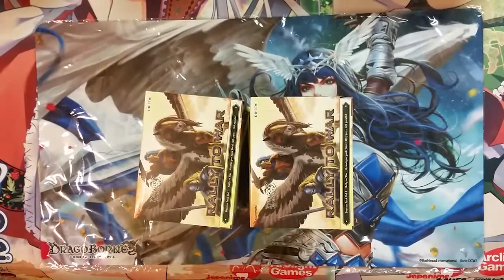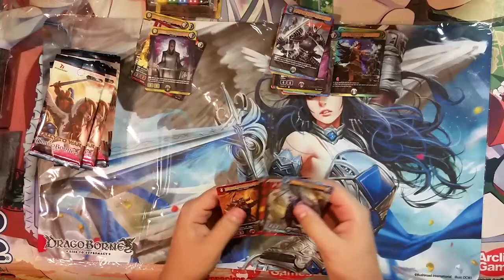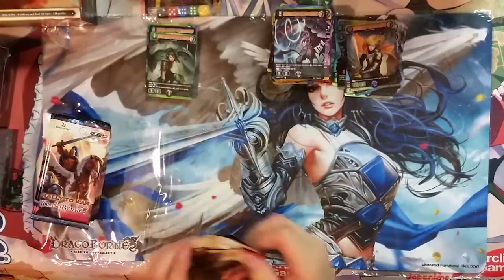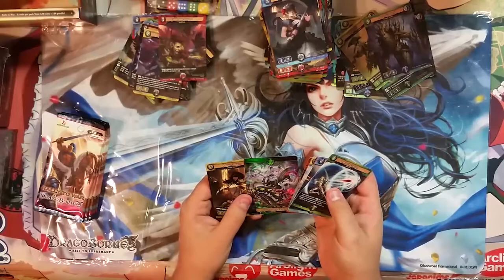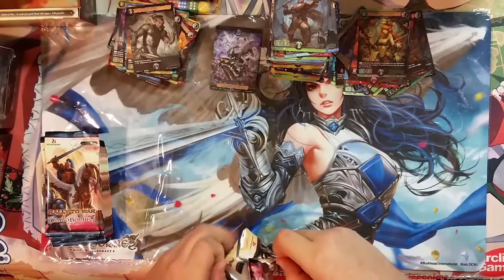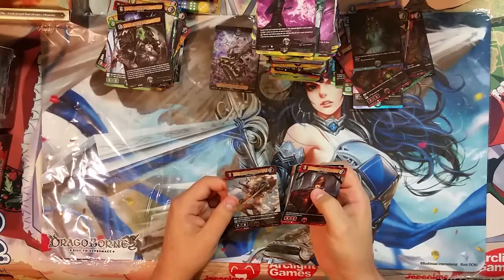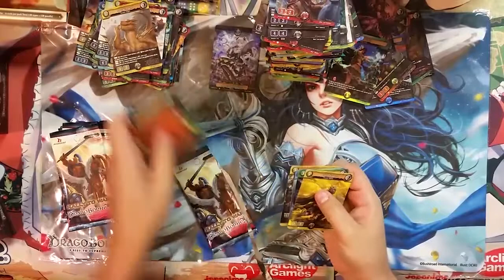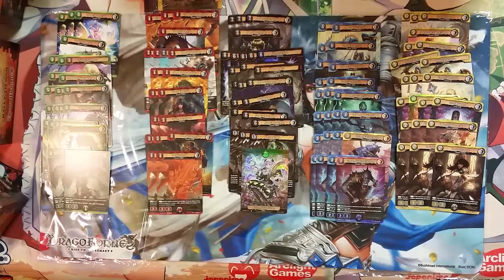Rally to War Boxes Unboxing w/Qoheleth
Play Cardfight!! Vanguard?
Join us 10/14/2017 at Yeti Gaming for the second ever IYG Stand-Up Series Cardfight!! Vanguard Tournament.